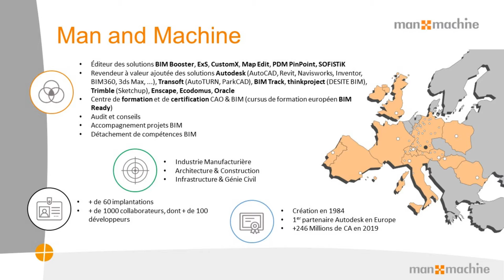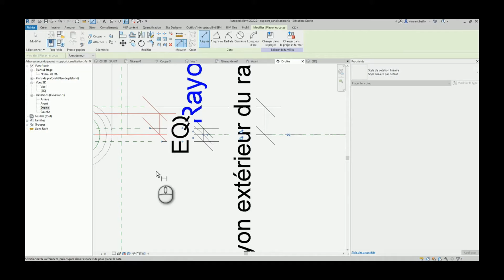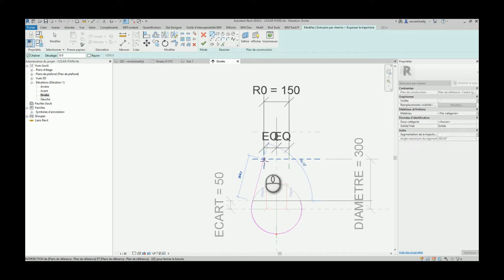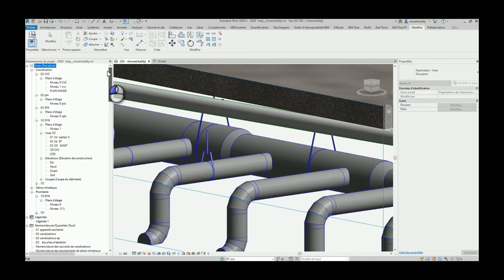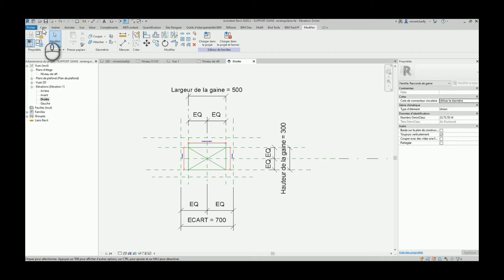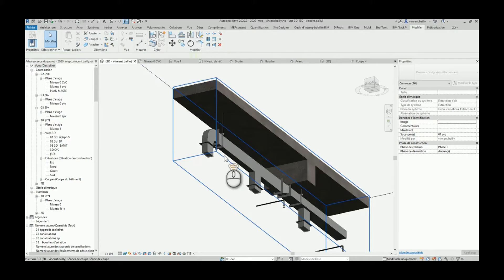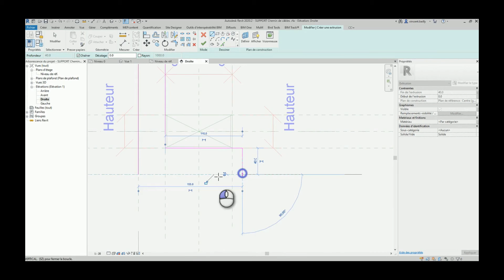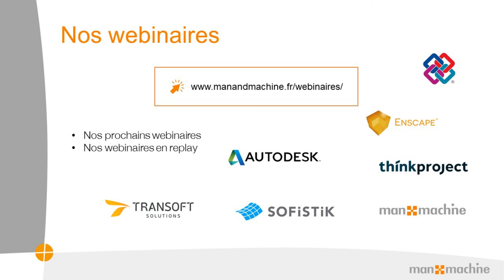Webinaire : comment gérer les supports d'éléments MEP, dans Revit ?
Dans ce webinaire, nous abordons le sujet des supports MEP utilisés dans Autodesk Revit pour les différents types de réseaux tels que les canalisations, les gaines ainsi que les chemins de câbles.
Il est question d'effectuer une création de famille simple et modulable.

Un webinaire présenté par Vincent Bailly, coordinateur BIM chez Man and Machine France.